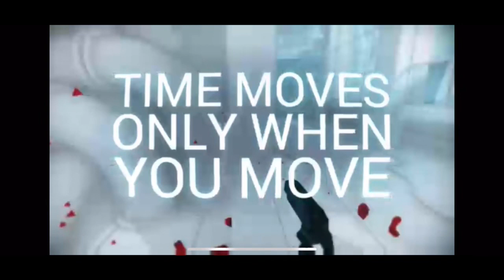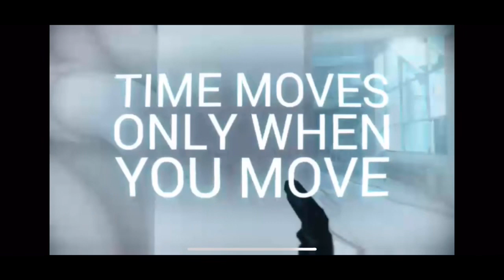I try SuperHot